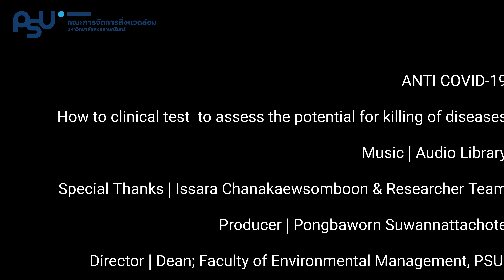ตู้พ่นสเปรย์ฆ่าเชื้อโรคแบบละอองฝอย Clinical test to assess the potential for killing of diseases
How to clinical test to assess the potential for killing of diseases
Special Thanks | Issara Chanakaewsomboon & Researcher Team
Producer | Pongbaworn Suwannattachote
Director | Dean; Faculty of Environmental Management, PSU.
FEM PSU Online Channel
ด้วยความปราถนาดีจาก
คณะการจัดการสิ่งแวดล้อม ม.อ. หาดใหญ่
Reported by Pongbaworn Suwannattachote